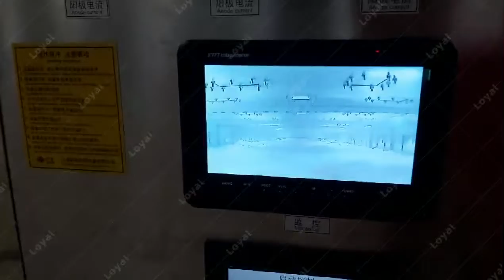2022 brand new wool drying microwave dryer | microwave sterilization machine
Our high tech microwave heating equipment is summarized by a number of industrial microwave system technical engineers who have more than ten years of ndustrial microwave heating and thawing equipment experience.
 Loyal industrial microwave heating equipment has a number of microwave heating in food processing technology patents, and can provide you with the most detailed formula and microwave heating in food processingprocess documents.
Save the cost of industrial size microwave equipment while better developing in the microwave technology in food processing industry, making your project profitable in the industrial microwave food processing industry.
Loyal industrial offer industrial microwave ovens are used to dry, dry, and sterilize. Industrial microwave heating technology has obvious advantages. Microwave new technology equipment has a great role in extending the shelf life of food, preserving the original flavor and nutrients of food, retaining the physiological activity of raw materials, enhancing the functionality of healthy food, and increasing the added value of agricultural products.